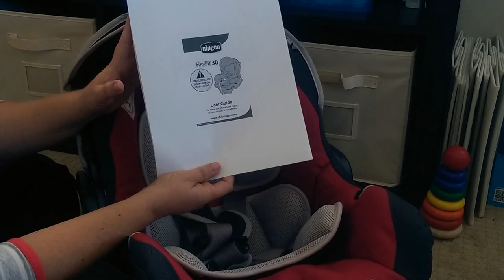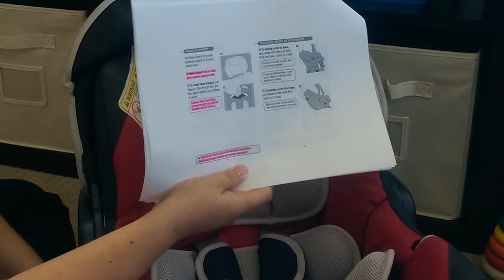How to Secure An Infant in Their Rear-Facing Child Restraint/Car Seat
Hello, Everyone. I created this video to help provide a visual tutorial on how to secure an infant, traveling rear-facing, in their car seat; this video is meant to be a supplemental aid after you have thoroughly read, and understand, the manual for the child restraint you will be using.  Again, this video is not meant, and should not be used, to take the place of reading your child restraint owner's manual. I am a Child Passenger Safety (CPS) Instructor, which means I teach the class to individuals wishing to become CPS technicians- please feel free to comment below regarding any future car seat/child restraint topics you would like to see videos on. ***Note: While filming the video I forgot to mention, always make sure the harness straps in the car seat are not twisted, on either the front or the back of the child restraint- every twist in the harness straps/webbing decreases the effectibility/performance of the seat and can be dangerous.***

To find a local car seat check-up event near you, please go to the Safe Kids
To find laws and technical information regarding car seat use, please go to the NHTSA
Easy to understand car seat information for parents and caregivers, by Safety Belt Safe USA,